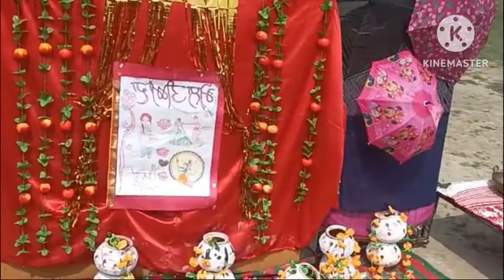August 21, 2023 group dance on Teej in Shri Guru Ram Rai public school Bajrur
main apne es channel pe vlogs, video, nature se related, Village life, school activities tour and travels etc videos lekar Aiya karungi.Agar apko meri videos pasand aaye to please mere channel ko like share and subscribe jarur kar Dein